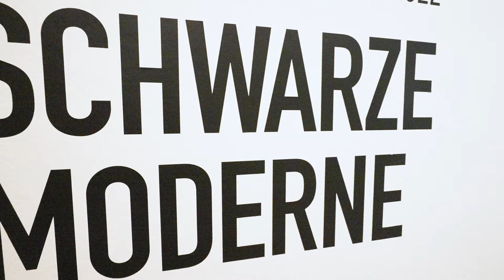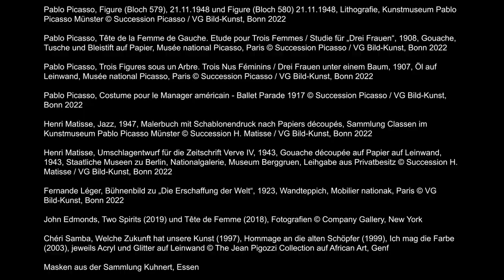Schwarze Moderne - Afrika und die Avantgarde (Ausstellungstrailer)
In der Ausstellung „Schwarze Moderne – Afrika und die Avantgarde“ treffen die Werke indigener Künstler verschiedener afrikanischer Ethnien im Picasso-Museum Münster auf die Klassische Moderne Europas (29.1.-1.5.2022). So suchten Pablo Picasso, Man Ray, Fernand Léger, Hannah Höch oder Henri Matisse in der Auseinandersetzung mit der Formensprache afrikanischer Masken und Skulpturen kreative Impulse, mit denen sie ihre eigenen Werke revolutionär erneuerten.

„Die europäischen Avantgarden des 20. Jahrhunderts, allen voran Picasso, vollziehen in der schöpferischen Auseinandersetzung mit indigener afrikanischer Kunst eine stilistische Frischzellenkur“, erklärt Museumsleiter Prof. Dr. Markus Müller. „So verdankt beispielsweise der Kubismus als größtes Kunstexperiment des Jahrhunderts seine Ursprünge nicht zuletzt der Kunst Afrikas. Doch neben dieser historischen Würdigung erweitert Herr Gaude als Kurator der Präsentation die Perspektive um den Blick der zeitgenössischen afrikanischen und afro-afrikanischen Kunst auf die Klassiker der Moderne. So wird ein vitaler Dialog auf Augenhöhe inszeniert.“

Die Schau macht das vielfältige Stilrepertoire der Kunst Afrikas und seiner Rezeption in Kubismus, Dadaismus und Surrealismus erfahrbar. Darüber hinaus werden exemplarische Positionen von Gegenwartskünstlern präsentiert, die in ihren Werken die europäischen Avantgarden und deren Umgang mit afrikanischer Kunst kritisch reflektieren. Maler und Fotografen wie Chéri Samba, Maître Syms, Gonçalo Mabunda oder John Edmonds illustrieren mit ihren Arbeiten die Spannweite dieser Auseinandersetzung zwischen Aneignung, Umwandlung und kritischer Distanz. „Die Faszination für den Besucher liegt in der Möglichkeit, Kunst aus Afrika als Grundlage der Moderne neu zu erfahren“, berichtet Kurator Alexander Gaude.

Rund 80 Skulpturen und Masken, Gemälde, Zeichnungen, Fotos, Collagen und Filmkunst sind bis 1. Mai 2022 in Münster zu sehen. Hochkarätige Leihgaben aus Museen und privaten Sammlungen in Paris, New York, Genf, Budapest, Berlin, Düsseldorf und Essen sowie Highlights der Sammlung des Picasso-Museums sind in der Schau vereinigt. Die Ausstellung verfolgt dabei den Einfluss der Ideenströme des kulturellen Erbes des sog. Black Atlantic, der globalen schwarzen Gemeinschaften, die sich durch die Schiffsrouten des transatlantischen Sklavenhandels zwischen dem 16. und 19. Jahrhundert in der Diaspora entwickelten.